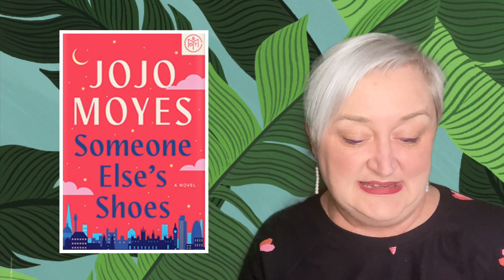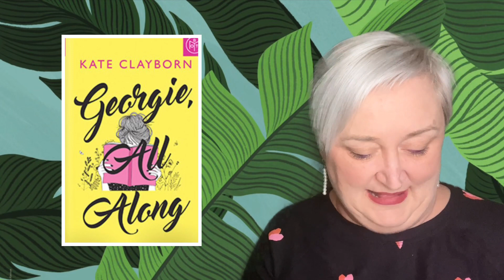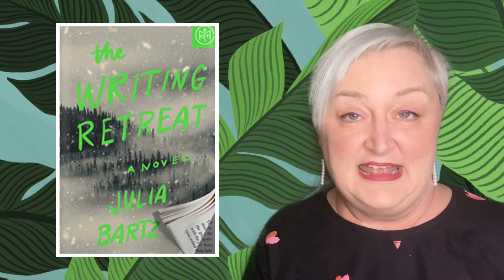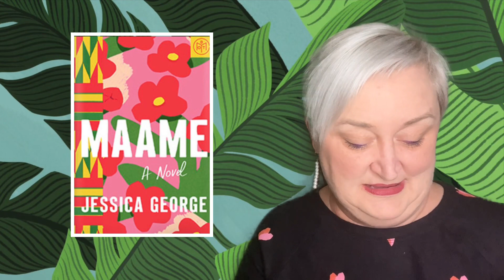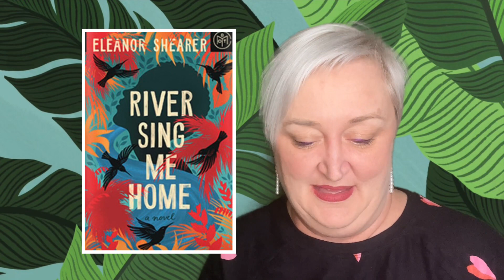Uncovering the Must-Haves of February - Which Ones Will You Find?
It's time to pick my selections for the February Book of the Month box!  I'd love to tell you what the choices are and describe each book a little.

Book of the Month: I'd also love to help you get your own BOTM box

Timestamps:
0:00 – Intro
0:51 - Someone Else's Shoes
2:13 - Georgie All Along
3:45 - The Writing Retreat
5:10 - Maame
6:46 - River Sing Me Home
7:46 - Wrap-up
8:22 - Outro

All books gifted to me will be read and reviewed on the channel with a shout out to the giver!  I'm always so grateful to those of you who decide to gift me with a book!